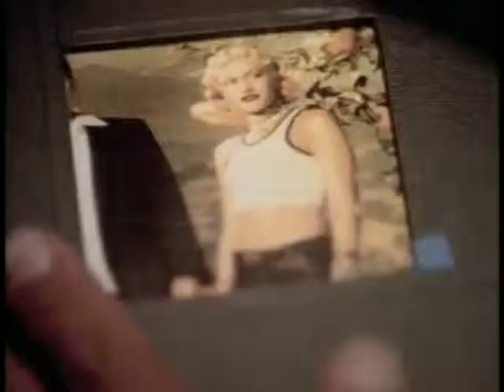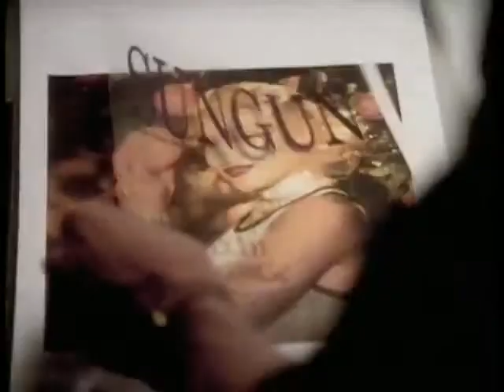No Doubt - Don't Speak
We used to be together
Everyday together always
I really feel
That I'm losing my best friend
I can't believe
This could be the end
It looks as though you're letting go
And if it's real
Well I don't want to know

Don't speak
I know just what you're saying
So please stop explaining
Don't tell me cause it hurts
Don't speak
I know what you're thinking
I don't need your reasons

Our memories
Well, they can be inviting
But some are altogether
Mighty frightening
As we die, both you and I
With my head in my hands
I sit and cry

Don't speak
Don't tell me cause it hurts (no, no, no)
Don't speak

It's all ending
I gotta stop pretending who we are...
You and me I can see us dying...are we?

Don't speak
Don't speak
I know what you're saying

Don't speak,
don't speak,
don't speak,
oh I know what you're thinking
And I don't need your reasons
I know you're good,
I know you're real good
Oh, la la la la la la La la la la la la
Don't, Don't, uh-huh Hush, hush darlin'
Hush, hush darlin' Hush, hush
don't tell me tell me cause it hurts
Hush, hush darlin' Hush, hush darlin'
Hush, hush don't tell me tell me cause it hurts